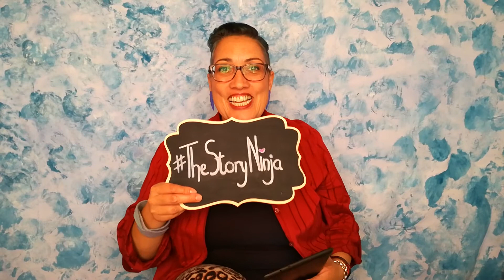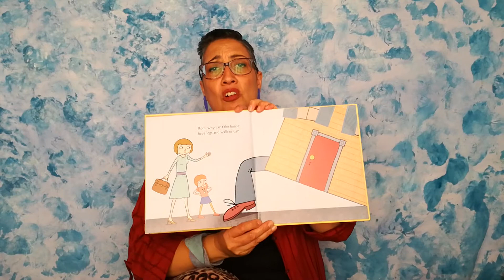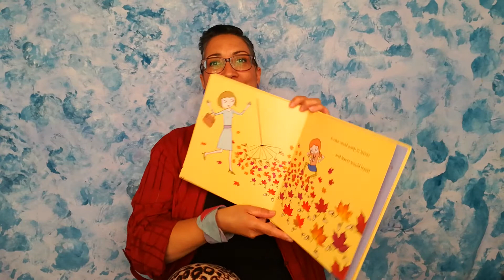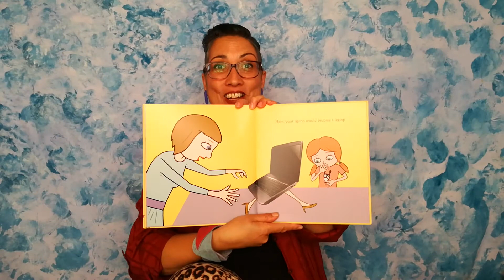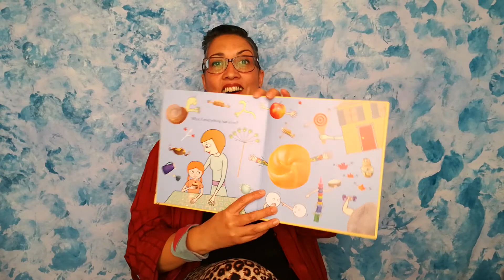What if everything had legs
The Story Ninja reads What if everything had legs